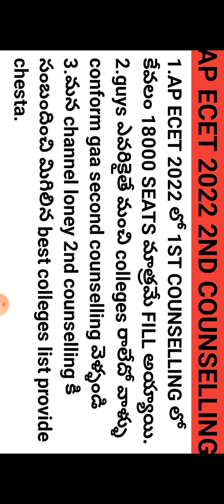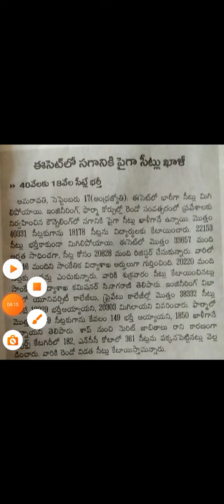MUST WATCH 🔥||BIG UPDATE FOR SECOND COUNSELLING|GOOD NEWS||ASK ABHI NOW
WhatsApp link for 2nd counselling updates

VERY IMPORTANT VEDIOES FOR 2ND COUNSELLING MUST WATCH🔥